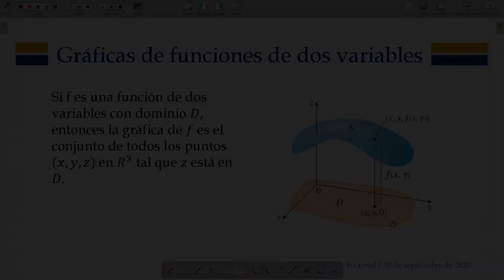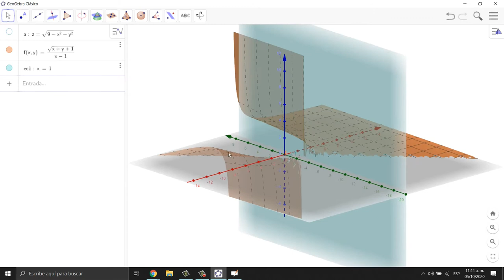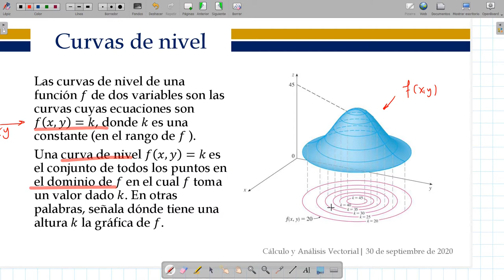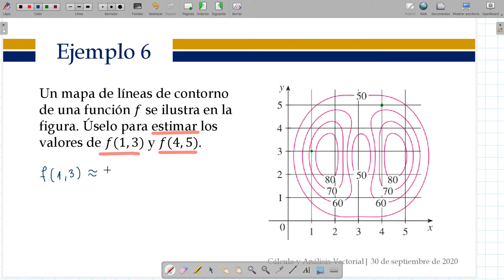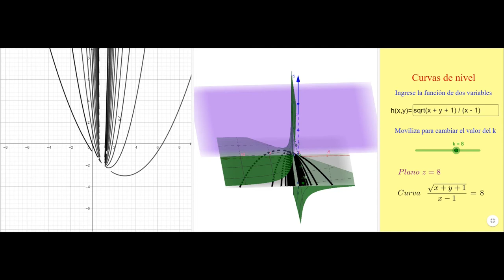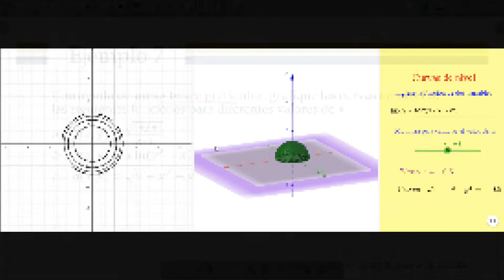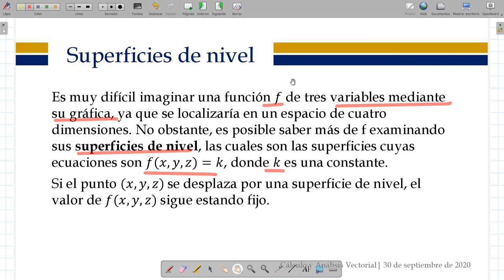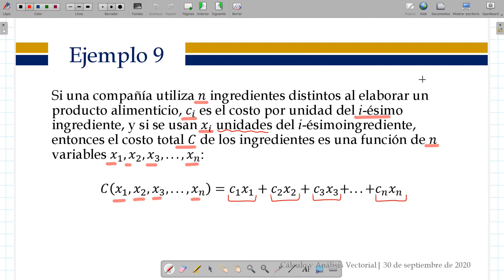Funciones de dos variables: Gráficas, curvas y superficies de nivel